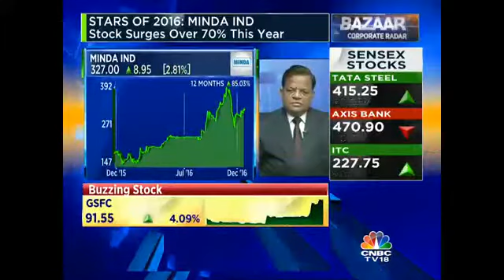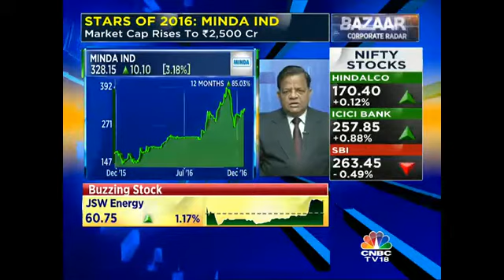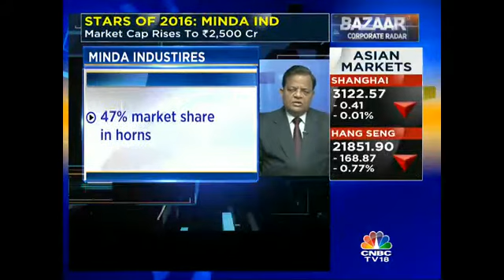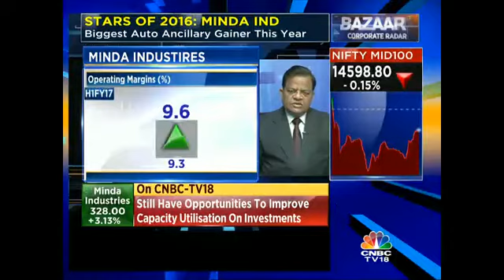Expect To Maintain 20-25% Bottomline Growth Over The Next 2 Years: Minda Ind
Sudhir Jain, Group CFO, Minda Industries states that he expects to maintain 20-25% bottomline growth over the next 2 years.